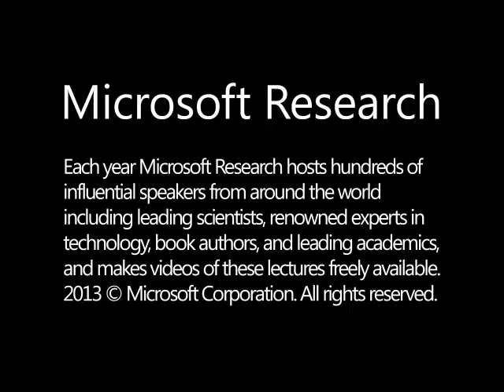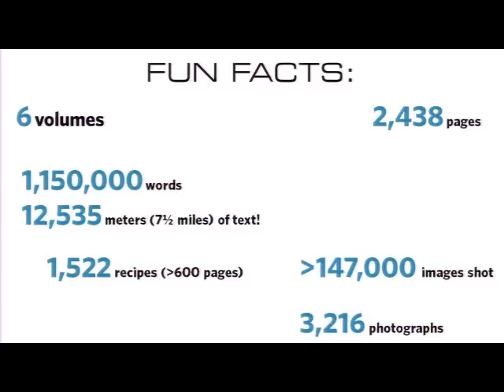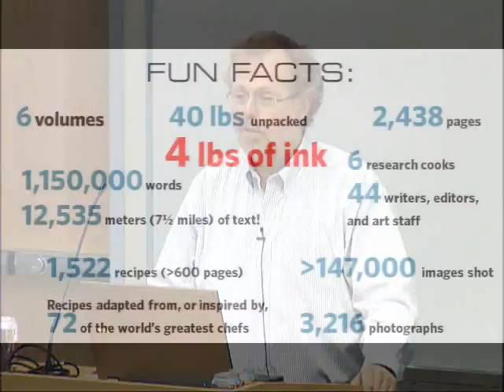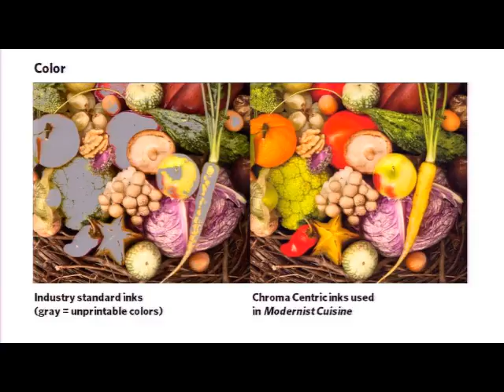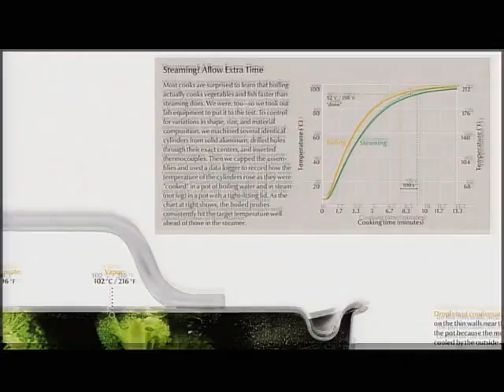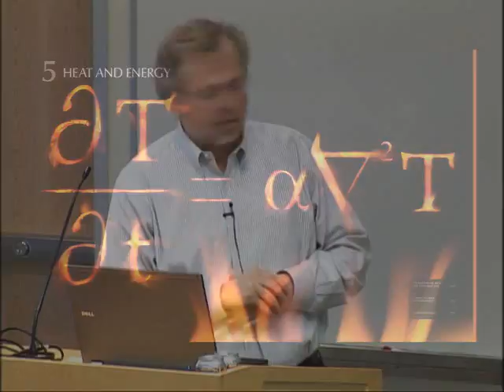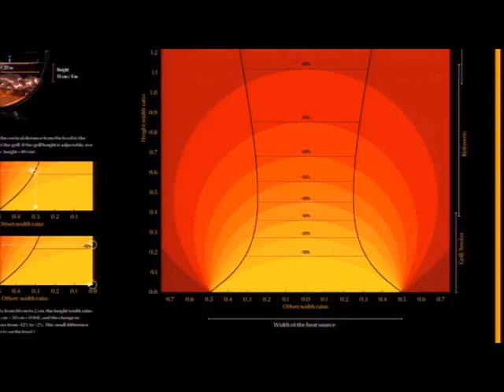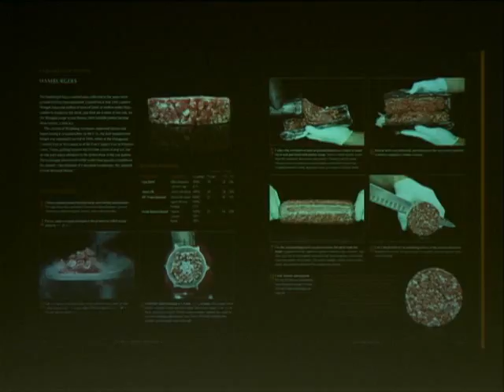Modernist Cuisine: The Art and Science of Cooking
In Modernist Cuisine: The Art and Science of Cooking, Nathan Myhrvold, Chris Young, and Maxime BiletΓÇöscientists, inventors, and accomplished cooks in their own rightΓÇöhave created a six-volume 2,400-page set that reveals science-inspired techniques for preparing food that ranges from the otherworldly to the sublime. The authors and their 20-person team at The Cooking Lab have achieved astounding new flavors and textures by using tools such as water baths, homogenizers, and centrifuges, and ingredients such as hydrocolloids, emulsifiers, and enzymes. It is a work destined to reinvent cooking.    Join us for an afternoon presentation on the art and science of cooking with former Microsoft CTO, inventor, entrepreneur, and award-winning chef Nathan Myhrvold for a presentation on what Tim Zagat calls ΓÇ£the most important book in the culinary arts since Escoffier.ΓÇ¥